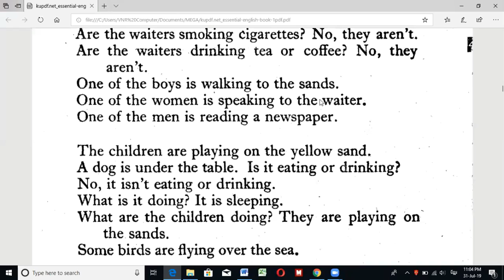lesson 8 Reading1